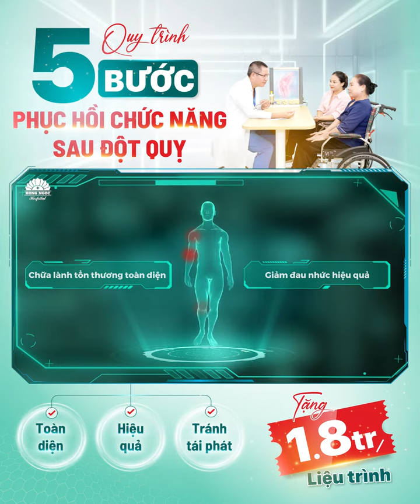Quy trình 5 bước PHỤC HỒI CHỨC NĂNG TOÀN DIỆN SAU ĐỘT QUỴ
_#Giảm đau nhức, tê bì
_#Khôi phục khả năng bước đi, cầm nắm
_#Kích thích tư duy, ngôn ngữ
_#Thích ứng với những thay đổi của cơ thể
_#Chặn đứng biến chứng viêm loét, tì đè...
_#Ngăn ngừa tái đột quỵ

🖐 BV Hồng Ngọc áp dụng quy trình 5 BƯỚC theo tiêu chuẩn của Hiệp hội đột quỵ thế giới, bám sát tiến triển bệnh, cải thiện phác đồ, tối ưu hiệu quả điều trị:
🔸 Bước 1: Thăm khám với chuyên gia hơn 40 năm kinh nghiệm
🔸 Bước 2: Làm bài test trước - trong và sau quá trình điều trị
🔸 Bước 3: Liệu trình PHCN với 3 yếu tố: Thiết bị trị liệu tích hợp công nghệ AI - Kỹ thuật trị liệu chuyên sâu Avant - Liệu pháp Y học cổ truyền
🔸 Bước 4: Phối hợp liên chuyên khoa điều trị các biến chứng sau đột quỵ
🔸 Bước 5: Kiểm tra, đánh giá mức độ hồi phục, định hướng liệu trình tại nhà

- Tặng tới 1,8 triệu/liệu trình PHCN sau đột quỵ
- Tặng liệu trình trị liệu Từ trường xuyên sọ/ Bể thủy trị liệu trị giá 4,5 triệu (Dành cho KH đăng ký từ 10 buổi trị liệu)
- Tặng phí khám với Chuyên gia trị giá 300k
- Áp dụng bảo hiểm

KHOA VẬT LÝ TRỊ LIỆU - PHỤC HỒI CHỨC NĂNG - BVĐK HỒNG NGỌC
🏥 Bệnh viện ĐK Hồng Ngọc - 55 Yên Ninh, Ba Đình, Hà Nội
🏥 Bệnh viện ĐK Hồng Ngọc Phúc Trường Minh - Số 8 Châu Văn Liêm, Nam Từ Liêm, Hà Nội